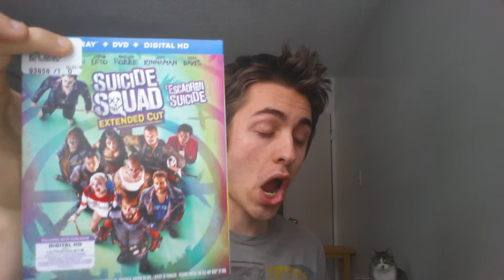A very suicide give away (give away 13)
Let the best person win